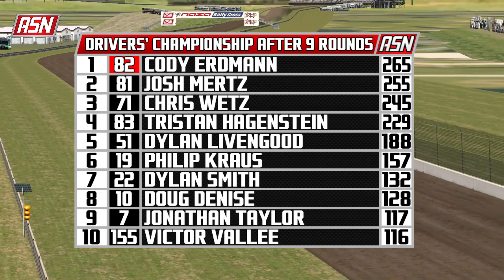2016A NASA RallyCross Challenge - Round Nine - Riverside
The final endurance round of the 16A season, and who knows what's in store.